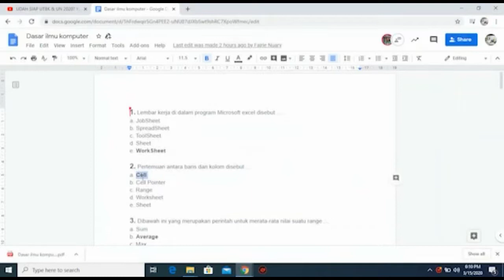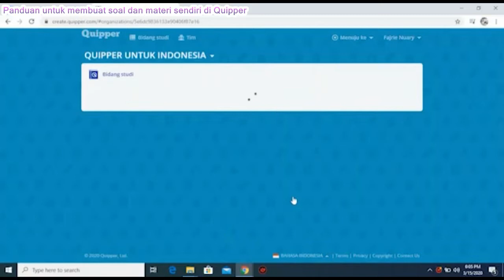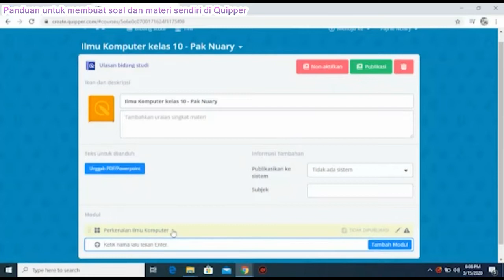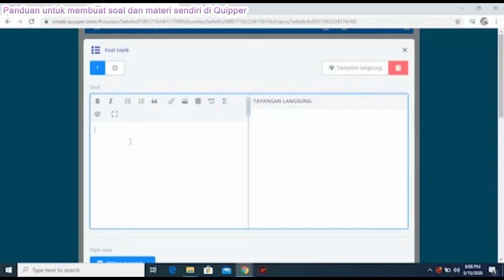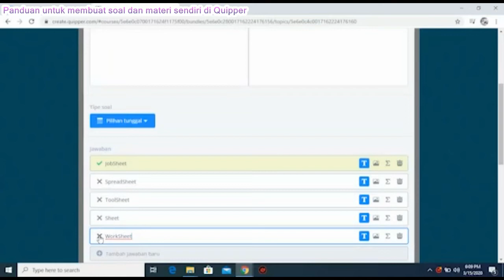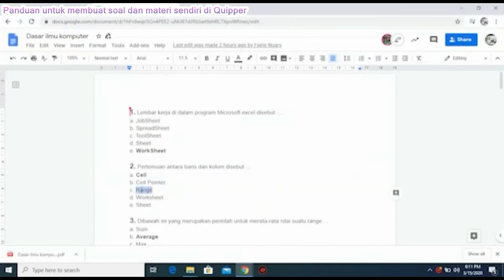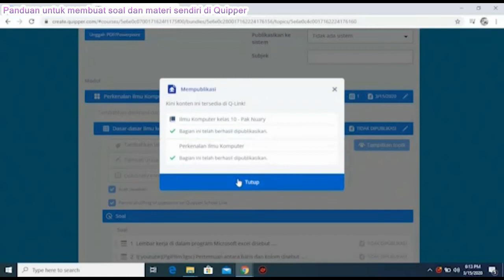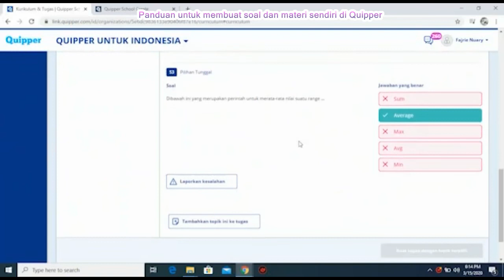PANDUAN MEMBUAT SOAL DAN MATERI SENDIRI DI QUIPPER SCHOOL 2020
Mengajar berarti belajar lagi, dengan belajar kita bisa mengajar, dengan mengajar kita bisa paham.”